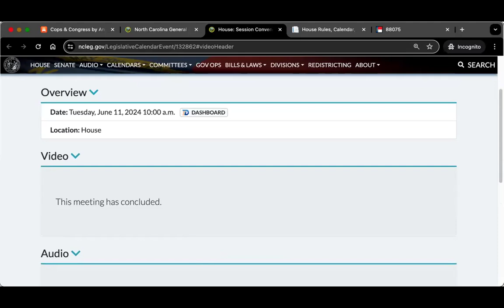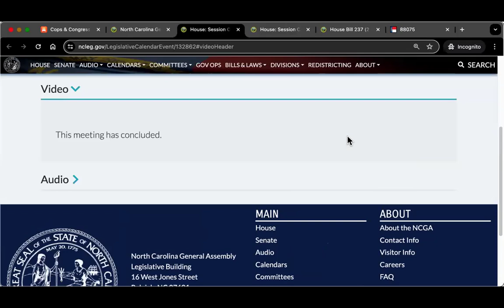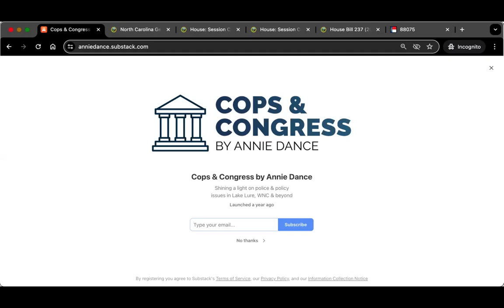Cops & Congress by Annie Dance - Today at the NCGA